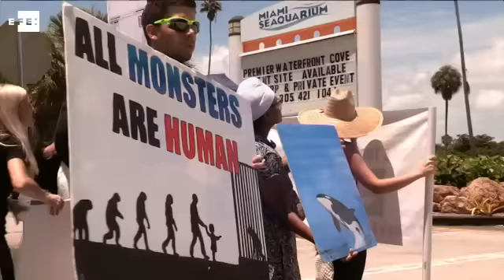La actriz mexicana Kate del Castillo pide liberar a Lolita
Miami (EE.UU.), 17 ene (EFE/EPA).- (Imagen: Cristóbal Herrera) La actriz mexicana Kate del Castillo urgió hoy al Miami Seaquarium a dejar en libertad a la orca Lolita para que se reúna con su familia en el océano Pacífico y acabar así con el "abuso" de animales silvestres.

INCLUYE IMÁGENES DEL VÍDEO DE LA CAMPAÑA DE PETA PARA LIBERAR A LOLITA.